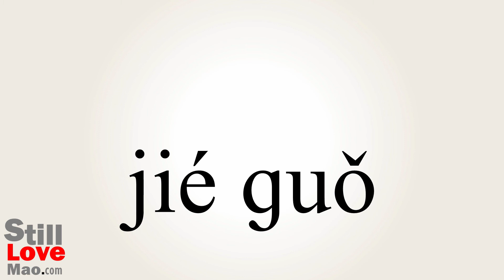How to Say Outcomes in Chinese